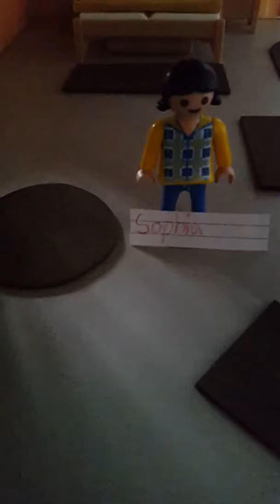playmobil film " amelie kommt heute zu mir nach Hause.